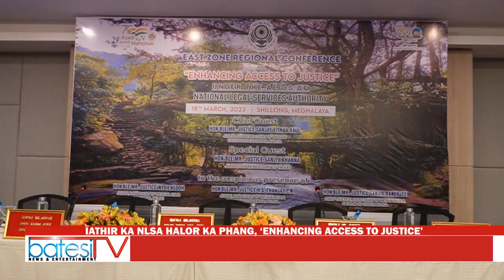ÏATHIR KA NLSA HALOR KA PHANG, ‘ENHANCING ACCESS TO JUSTICE’